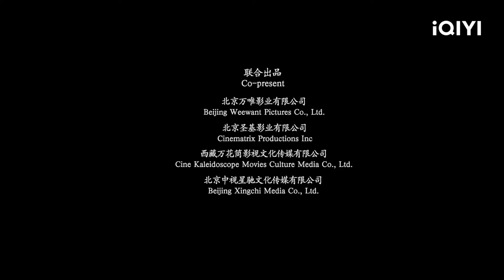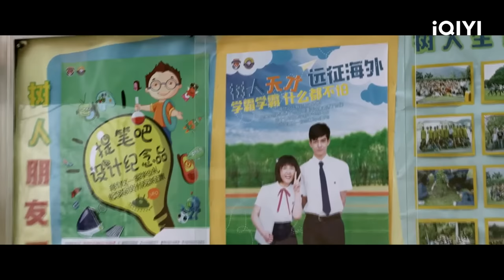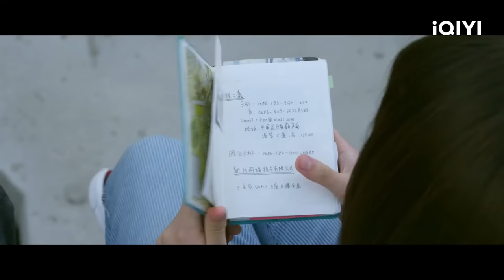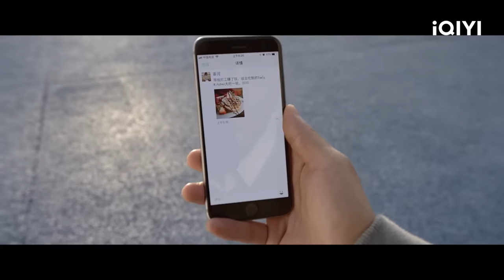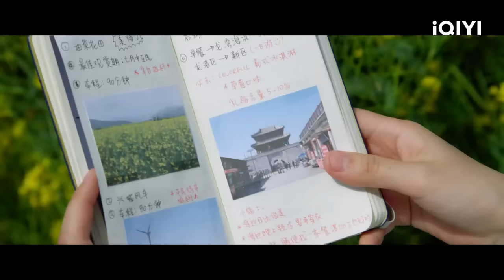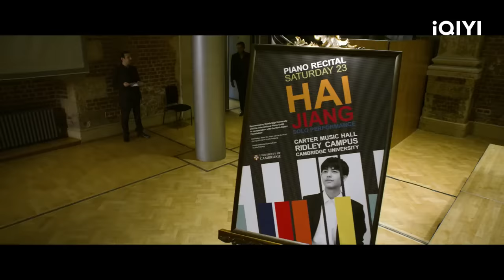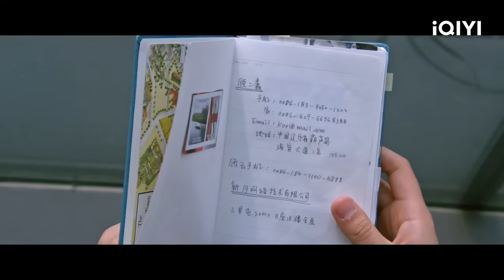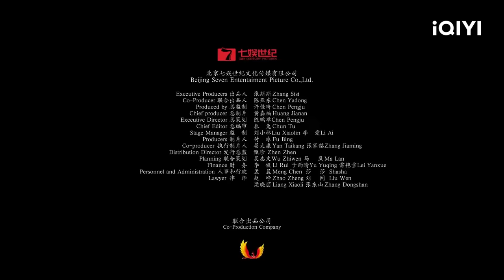【Multi Sub】《岁月忽已暮》/ Passage of My Youth 国民妹妹张子枫上演异国三角恋 暗恋也能玩出励志爽番？【爱情 | 张子枫 姜潮 宋威龙 | iQIYI大电影-欢迎订阅】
【内容简介】
《岁月忽已暮》原著小说讲述了学霸之间在美国留学期间，发生的种种让人温暖和流泪的故事，从不同类型的留学生入手，讲述了不同性格的男生女生在留学期间的不同经历，贴近生活，被无数留学生喜爱。最励志暗恋故事，最温暖学霸题材，倾力打造最励志学霸纯美爱情。一经出版人气十分之高，几度登上销量排行榜。